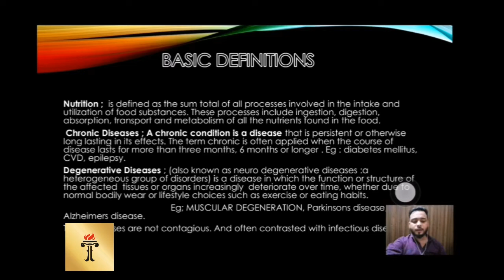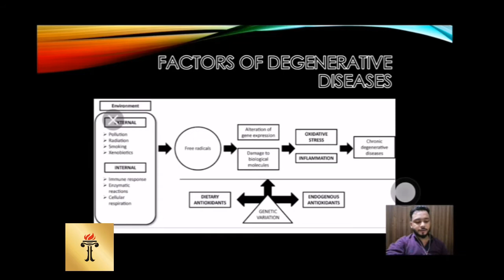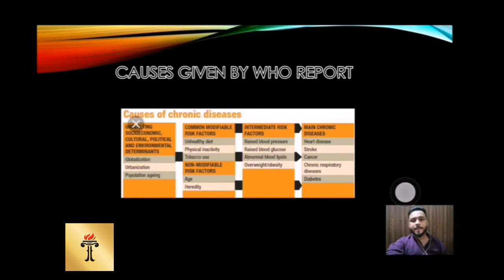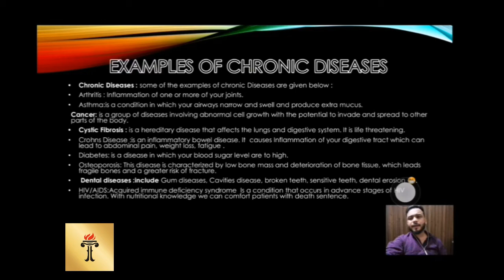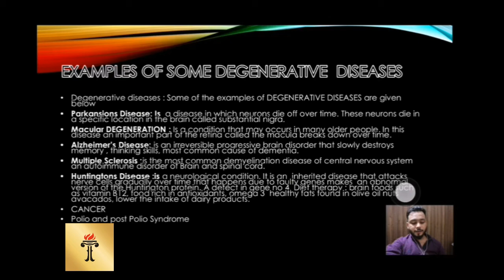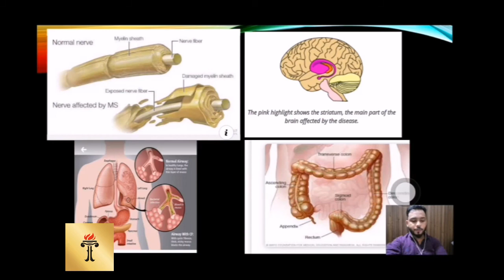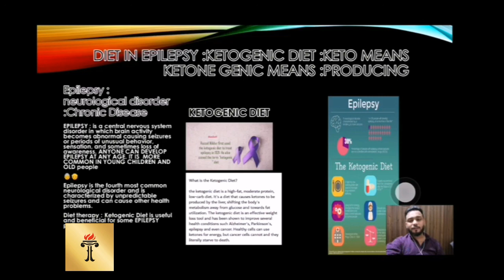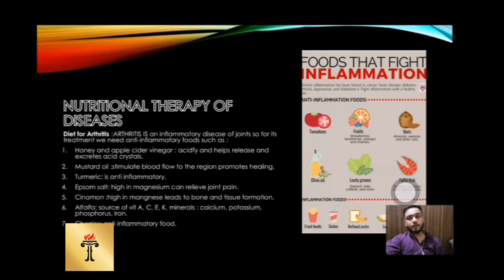Human Nutrition & Dietetics 189 (Life Cycle Nutrition Lecture 9)